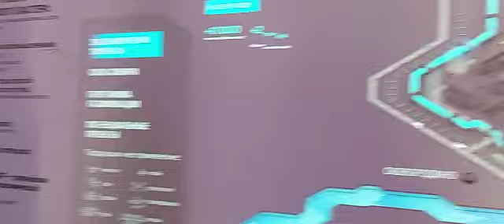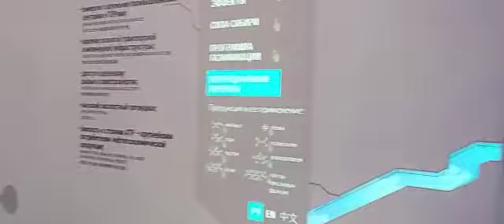Презентация газохимического кластера Амурской области на ВЭФ